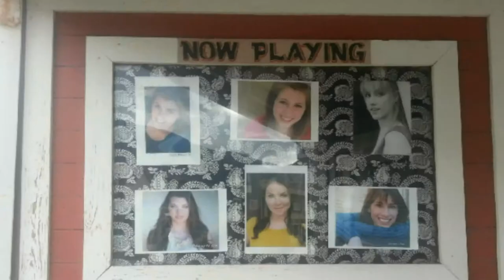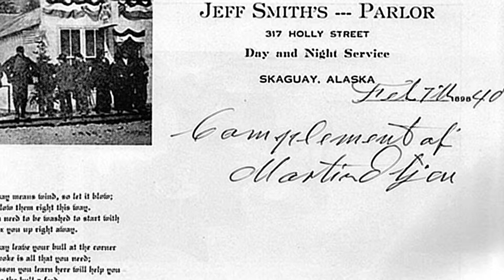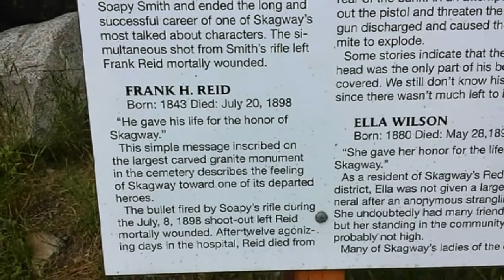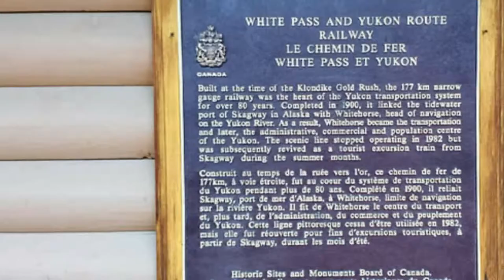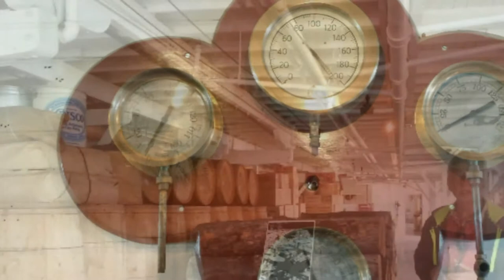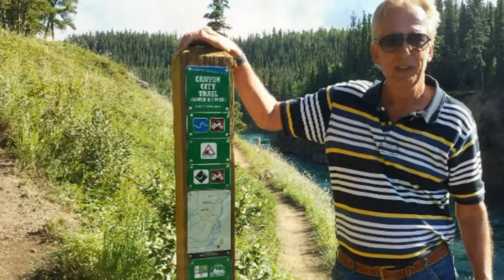Auf den Spuren von Martin Itjen, August 2013, Teil II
Martin erzählt Geschichten über die 98er, Skagway, Soapy Smith und dem White Pass.
Whitehorse, die Umgebung und Yukon.